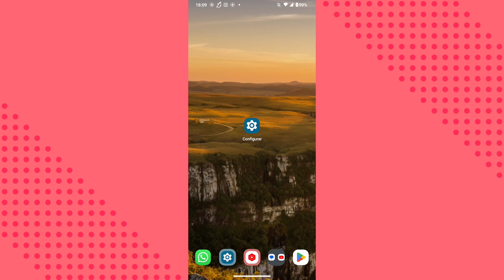COMO DESLIGAR A FUNÇÃO DE PERGUNTAR SEMPRE NA LOCALIZAÇÃO DO CELULAR (APLICATIVO LOJAS RENNER)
Eai galera.
Nesse vídeo vocês vão saber como está desligando a função de perguntar sempre no aplicativo lojas renner.